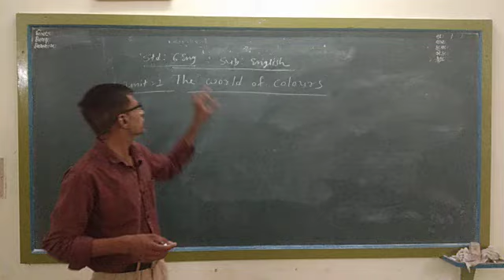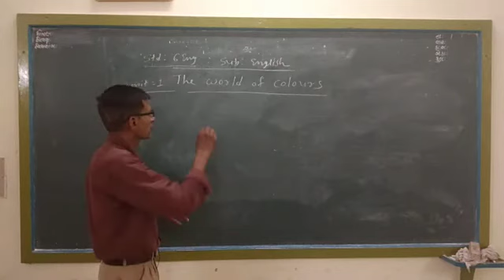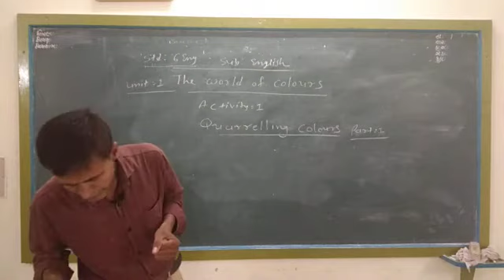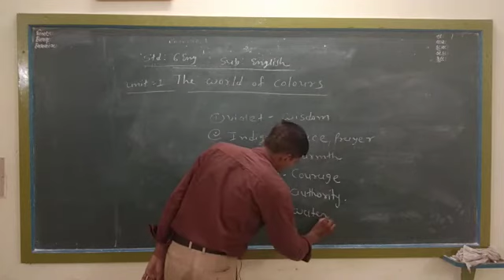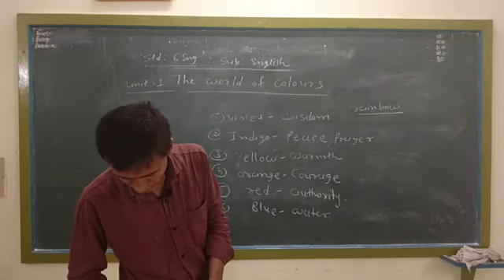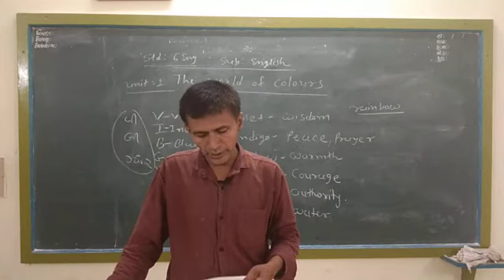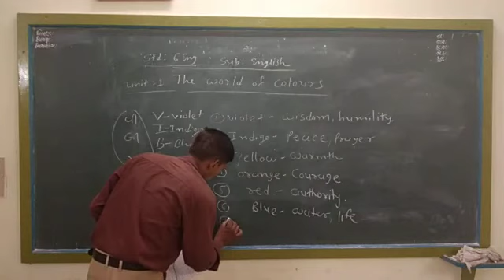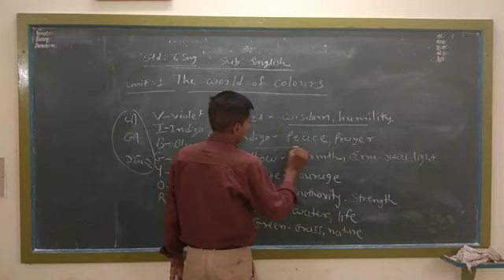English Medium std: 6 ch 1 world of colors